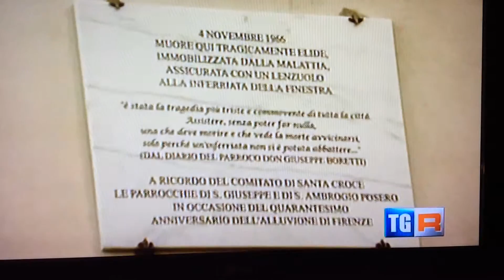TG di Rai3: le cerimonie del 48° anniversario dell'Alluvione di Firenze del '66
Servizio del TG di Rai 3 sulle cerimonie ufficiali per il 48° Alluvione di Firenze del '66, organizzate annualmente, dal 1994, dall'Associazione Firenze Promuove e dal suo Presidente, Giornalista Franco Mariani, storico dell'alluvione.